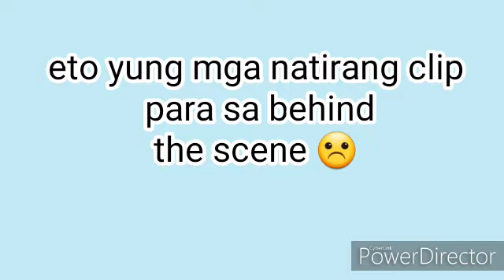RECREATING MY OLD JEJE PICTURES | Itsmaxinee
COMMENT KAYOO KUNG GUSTO NIYO PART 2 🙆‍♀️

Facebook: Clindzzy Maxine Banado